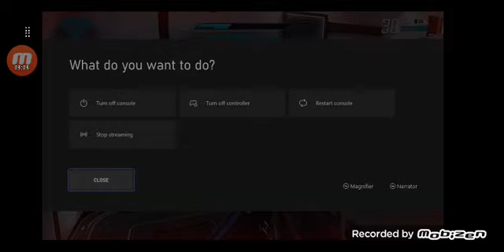IVE DIED TO MANY TIMES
0:00-Intro
1:31-Gameplay